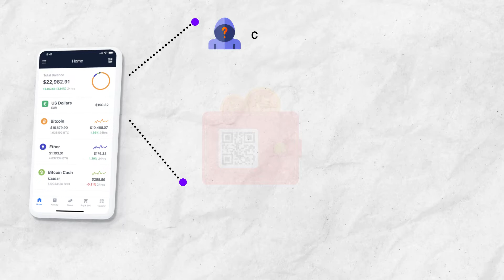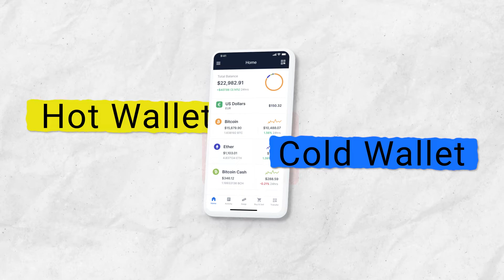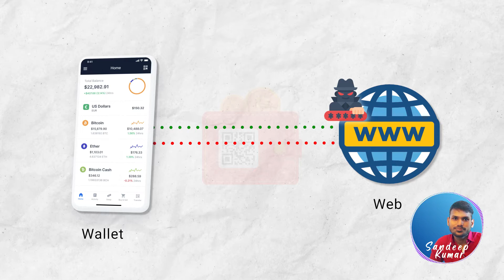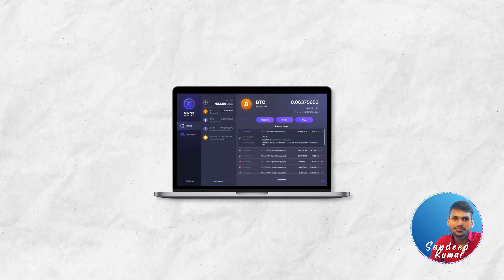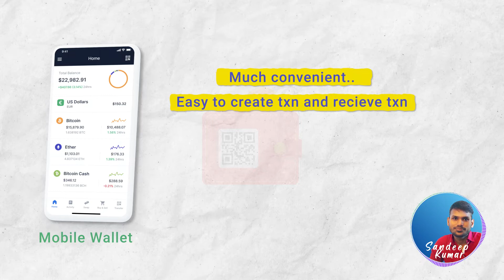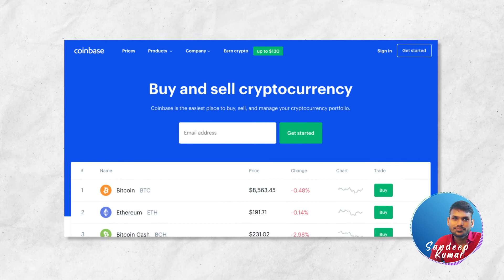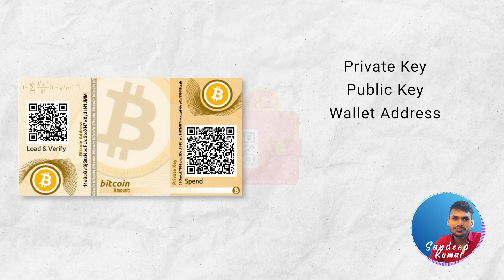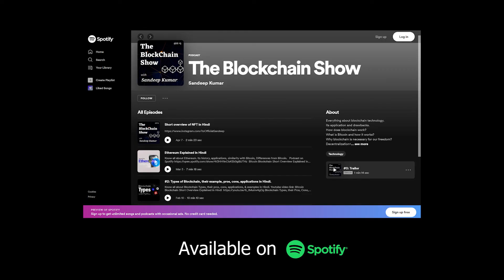Crypto Wallets, its Types and Security (with animation) | The Blockchain Show | Sandeep Kumar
00:13 — What is cryptocurrency wallet
00:35 — Use of cryptocurrency wallet
01:23 — Benefit of cryptocurrency wallet
02:31 — Hot wallet
03:12 — Cold wallet
04:14 — Desktop wallet
05:35 — Mobile wallet
06:35 — Web wallet
08:22 — Hardware wallet
09:09 — Paper wallet

Podcast on Spotify
Bitcoin Blockchain Short Overview Explained in Hindi

If there is anyone who left behind for being credited, I am humbly grateful to you. Thanks.! I appreciate your job.